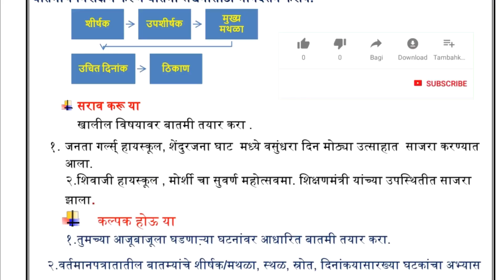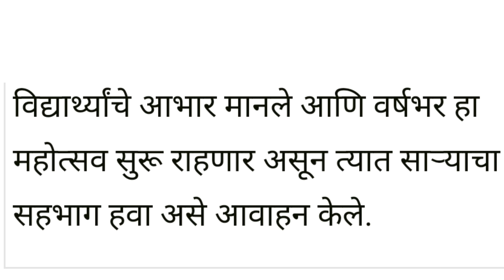Setu Abhyas 10th Marathi Day 21/22| Bridge course Class 10th Marathi Day 22/23 | 2022-23